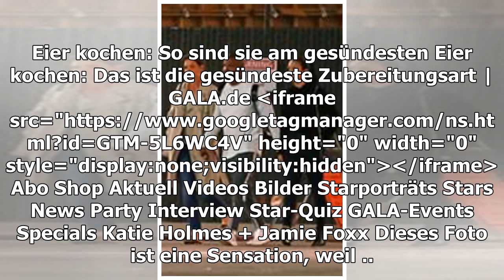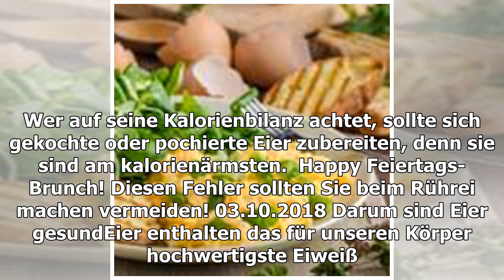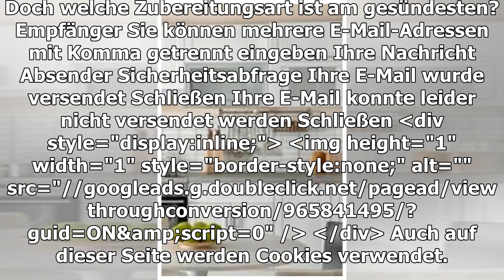GEKOCHT, POCHIERT ODER GEBRATEN?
Eier kochen: So sind sie am gesündesten
TEILEN
Das Frühstücksei am Morgen gehört für viele zu einem guten Start ins Wochenende einfach dazu. Doch welche Zubereitungsart ist am gesündesten?
Gekochte Eier
Ob gekocht, pochiert, gebraten oder gebacken: Es gibt so viele verschiedene Möglichkeiten, Eier aufzutischen und zu genießen. Besonders beliebt ist das samt Schale gekochte Frühstücksei am Wochenende, das entweder mit einem noch flüssigen oder schon festen Eigelb im Eierbecher landet.
Doch welche Zubereitungsart ist tatsächlich die gesündeste: Rührei, Spiegelei, pochierte Eier, Eier aus dem Ofen, in Wasser gekochte Eier? Wer sich Eier kochen möchte, sollte sich für das nächste Mal diese Tipps merken.
Generell gilt: Je kürzer die Kochzeit, desto mehr Nährstoffe bleiben im Ei erhalten und kommen dem Körper zugute. Bei einer kurzen Kochzeit in sprudelndem Wasser oder einer kurzen Bratzeit in der Pfanne sind nach dem Garen beispielsweise noch 80 Prozent Vitamin D vorhanden. Zum Vergleich: Werden Eier rund 40 Minuten im Ofen gebacken, sind nur noch 40 Prozent des Sonnenvitamins nachweisbar (zur Studie).
Für die Zubereitung von gekochten und pochierten Eiern wird kein Fett benötigt – hier spart man also unnötige Kalorien ein. Rührei wird hingegen oft mit fettreicher Sahne verfeinert, eine Kalorienfalle, in die man schnell hineintappt. Besser ist es hier, das Rührei mit Sprudelwasser zuzubereiten – es ist kalorienarm und macht die Eierspeise gleich noch fluffiger.
Allerdings lassen sich Rührei, Spiegelei und Omelette ganz einfach zu einer gesunden und vollwertigen Mahlzeit erweitern, wenn sie mit frischem oder gedünstetem Gemüse der Saison wie Pilzen, Paprika, Lauch oder Spargel sowie Kräutern und Gewürzen ergänzt werden. Das liefert die Extraportion an Ballaststoffen, Vitaminen und Mineralstoffen. Hier ist also auch die Zusammenstellung der Eierspeise von Bedeutung.
Die meisten Nährstoffe stecken demnach in pochierten und gebratenen Eiern. Wer auf seine Kalorienbilanz achtet, sollte sich gekochte oder pochierte Eier zubereiten, denn sie sind am kalorienärmsten.
HAPPY FEIERTAGS-BRUNCH!
Diesen Fehler sollten Sie beim Rührei machen vermeiden!
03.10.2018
Darum sind Eier gesund
Eier enthalten das für unseren Körper hochwertigste Eiweiß. Ihnen wird deshalb auch eine biologische Wertigkeit von 100 zugesprochen – je höher die Kennzahl, desto mehr Eiweiß aus dem Lebensmittel kann in körpereigenes Eiweiß umgewandelt werden. Die Vitamine A, D, E und K sowie Calcium und Eisen sind ebenfalls in Eiern enthalten und machen sie zu einer kleinen Nährstoffbombe.
3 Tipps: So wird das Frühstücksei noch gesünder
Weniger Salz verwenden: Laut Weltgesundheitsorganisation (WHO) sollten Erwachsene täglich maximal nur fünf Gramm Salz essen. Liegt der Verzehr darüber, könne sich dies negativ auf die Gesundheit auswirken (zu den WHO-Richtlinien).
Das richtige Öl zum Braten: Eine Eierspeise aus der Pfanne sollte mit einem hochwertigen und hitzebeständigen Öl zubereitet werden, damit keine schädlichen freie Radikale freigesetzt werden – beispielsweise Rapsöl oder für schonendes Braten bis 175° Grad auch natives Olivenöl.
Kalorienarm kochen: Pochierte und gekochte Eier sind am kalorienärmsten, da für ihre Zubereitung kein Fett benötigt wird.
STARS BEIM ESSEN
Mahlzeit!
332
Verwendete Quellen: World Health Organisation
© jbo / Gala
TEILEN
THEMEN FRÜHSTÜCKSEI RÜHREI ERNÄHRUNG ERNÄHRUNGSTIPP
Anzeige
MEHR ZUM THEMA
ANZEIGE
UHRMACHER-REVOLUTION
Tausende Deutsche stürzen sich auf die Armbanduhren dieses schweizerischen Start-Ups!
HAFERBREI ZUM FRÜHSTÜCK
Diese 5 Porridge-Fehler machen dick
TROTZ DIÄT ERLAUBT
Diese 5 Kohlenhydrate helfen beim Abnehmen
ANZEIGE
WIFI BOOSTER

ALESSANDRA AMBROSIO
Kaum zu glauben, wie alt das Model wurde
vor 22 Stunden
HAPPY FEIERTAGS-BRUNCH!
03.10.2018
CHARLIZE THERON + CO.
Stars im Supermarkt
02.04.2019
TSCHÜSS, AVOCADO-BROT
Foodies lieben jetzt Kürbis-Toast!
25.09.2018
Rebecca Ferguson
AUS UNSEREM NETZWERK
ESSEN-UND-TRINKEN.DE
Karotten-Mandel-Kuchen im Glas Rezept
ANZEIGE
UHRMACHER-REVOLUTION
N-TV.DE
Wer billig kauft, wird eher dick
CHEFKOCH.DE
Quark-Joghurt-Kuchen mit Himbeeren ohne Geliermittel

DIÄT-TRICK IM ALLTAG
Mit dieser Zutat im Essen nehmen Sie ab
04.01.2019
ANNE MENDEN + CO.
Stars lieben Pizza
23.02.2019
BAKED OATMEAL
Diese Frühstücks-Muffins helfen beim Abnehme